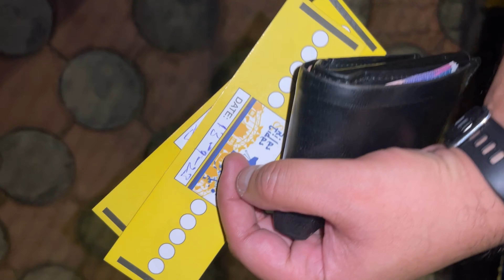Family day out | most dangerous rides | Shanzay Lezay street in Pakistan? 😨😱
Umeed hai aap log kheriyat sy hongy mein bhi Alhumdulillah theek hun.

Aaj jb mein office ja rha tha to family ny kaha humny b jana hai meri sister ky ghr phr wap c py humein ly ana phr men unko sath ly gya phr hum wahan sy faisal hills arch py chalay gye jo replica hai Shanzay Lezay ka jo France mein hy,
phr wahan sy plan bn gya ky rides and tides chaly gye or wahan itni rides lin meri to bss. wo hogai unko dekh kr :P
saron ny itny ganday ganday jhulay liye phr wapis agya or is tarhan aaj ka vlog end hua.